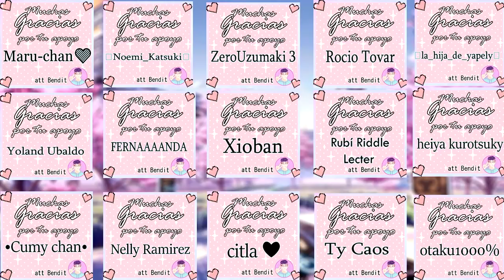Hawks y tu Primer Beso 😘 🐦 |Keigo Takami Asmr En Español | Boku no Hero | ROLEPLAY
Espero que les haya gustado el video! Dime que opinas del video 🤗quiero leer sus comentarios mis bebés❤️

Gracias a tod@s! Ya somos mas de 100k ! ❤️🤩 🥳

10k✅
50k✅
100k✅
150k❌
200k❌

Considera hacerte miembro del canal y obtendras los siguientes beneficios
🔹Nivel 1 Awita de UwU
-Insignias de fidelización junto a tu nombre en los comentarios y el chat en directo
-Emojis personalizados que puedes usar en comentarios y mensajes del chat en directo
-Reconocimiento público al final de los videos
-Imagen de agradecimientos en la pestaña de Comunidad

🔹Nivel 2 Chocolatitos
-Todos los beneficios anteriores
-Acceso al chat en directo exclusivo para miembros
-Audio personalizado en Instagram

🔹Nivel 3 Palomitas
-Acceso anticipado a nuevos videos
-Elección de temática de un video al mes.

Este video es creado con la única intención de entretener ,si te gustó, porfavor dale like y coméntalo (Leo todos los comentarios), también puedes suscribirte y activar la campanita para que Youtube 🔔 te avise cuando suba un nuevo video. Gracias por todo el apoyo!!

A las piezas musical original se le han hecho algunos cambios.